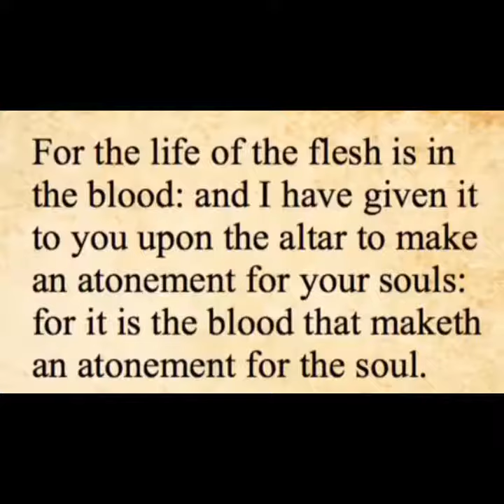X Marks the Spot~ Place Your Blood over Intent and LIVE!! Right now your Clay~ Become Real!!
The Devil in the Flesh~ Saturn

The Garden of Eden is real & 144,000 will drink from the Living waters